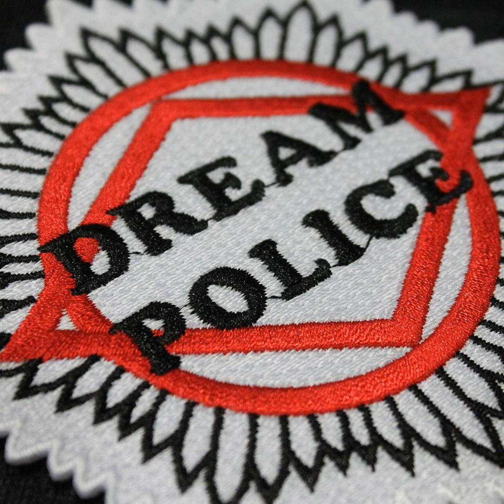It Must Be Love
Dream Police Rehearsal Tape
@Fall of 1978
Taken from a band rehearsal tape of songs intended to be recorded for what would become the Dream Police album. Recorded by Bun E at a L.A. rehearsal space and used by Werman to prep for recording in October of 1978. Some of the songs are pretty well fleshed out in terms of lyrics and arrangements while others are still clearly a work in progress.

Tracklist:
1. I'll Be With You Tonight
2. Gonna Raise Hell
3. Writing On The Wall
4. Voices
5. It Must Be Love
6. Dream Police - Take 1
7. Dream Police - Take 2
8. The House Is Rockin' - Instrumental
9. See Me Now
10. I Know What I Want
11. Next Position Please
12. Unknown Title (End Of The World???)